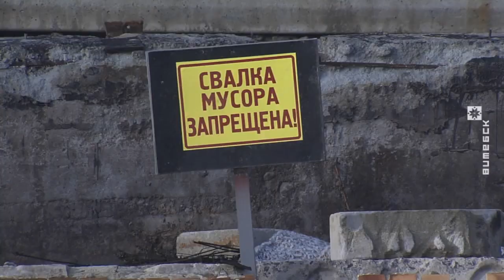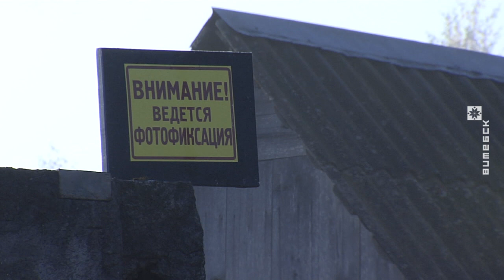Дачи в Улановичах тонут в мусоре (18.10.2018)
Жители садоводческого товарищества «Купол» в Улановичах под Витебском утопают в мусоре. Не в своём, а соседском. Куда только не обращались за помощью садоводы-огородники, но несанкционированная свалка продолжает расти под их заборами. Последней надеждой на помощь стала горячая линия ТРК «Витебск».